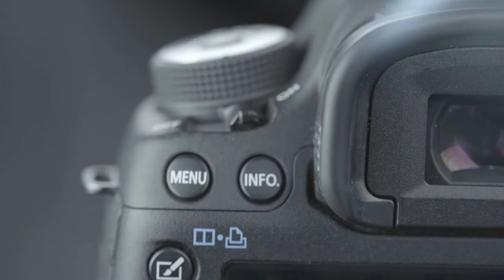SLR vs DSLR 📷 !! Differences, Advantage, Disadvantage | Fundamentals of Digital Photography 📷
Understand the difference between SLR and DLSR cameras. Know the advantages and dis-advantages between SLR and DSLR cameras.

Equipment used to make this video:
Camera: Nikon D750
Lens: Tamron, 24mm-70mm, f2.8

Equipment recommended for Beginner Photographers:
Camera: Nikon 5600 (Body Only)
Camera and Lens: Nikon 5600 with Kit lens
Camera and Lens: Nikon 3500 with Kit lens
Flash: Nikon SB700